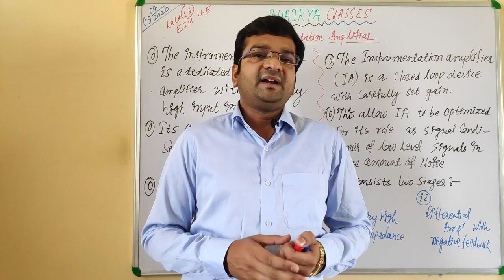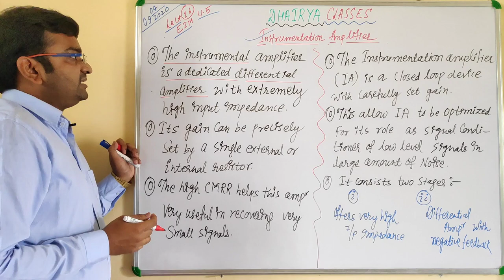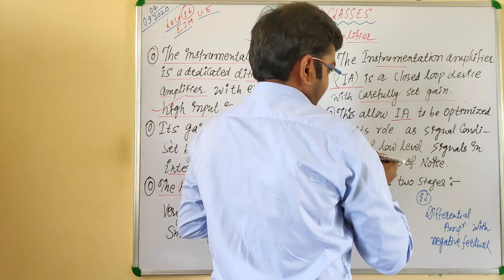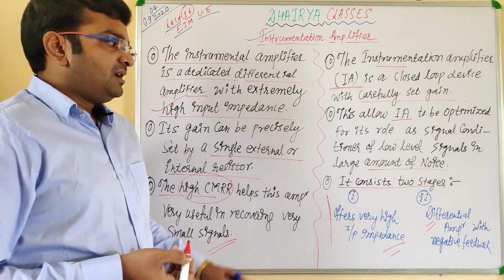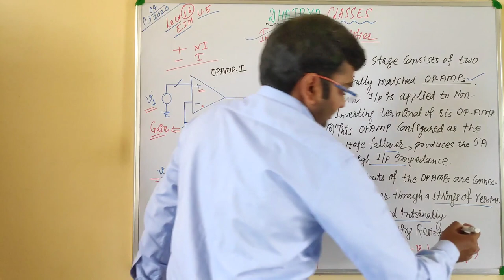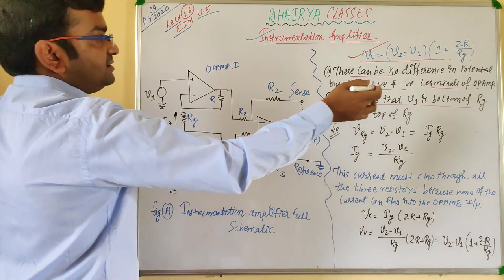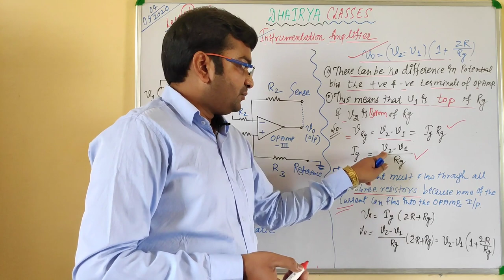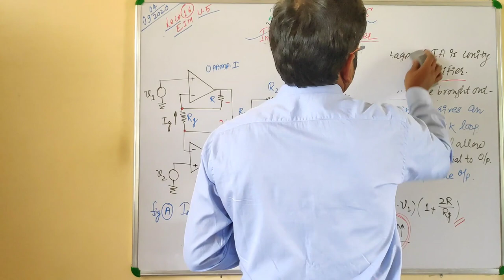Lecture 16_EIM_Instrumentation Amplifier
This class is based on Fifth unit of EIM, 4th Semester Electronics Engg. subject, topic is Instrumentation Amplifier. The course is for Polytechnic Course, UPBTE. Needy students can get benefit from it. Thanking You.